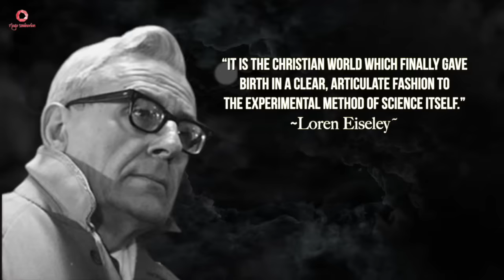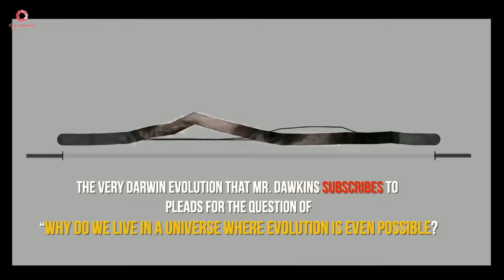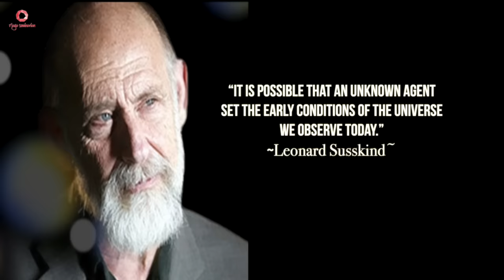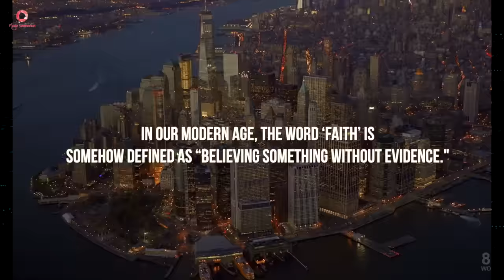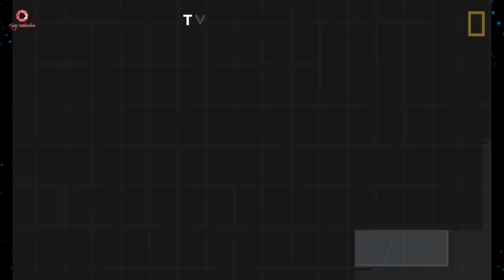Atheist Dawkins STUNNED by Oxford Professor on God and Science-John Lennox EPIC Debate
Here’s a snippet of the Classic Debate between world renowned atheist Richard Dawkins and Oxford professor John Lennox on the relationship between science and religion, faith and God in the year 2007.

About John Lennox
John Carson Lennox (born 7 November 1943) is a Northern Irish mathematician, bioethicist, and Christian. He has written many books on religion, ethics, the relationship between science and faith (like his books, Has Science Buried God and Can Science Explain Everything), and has had public debates with atheists including Richard Dawkins (this video is one of them) and Christopher Hitchens. (Wikipedia)

About Richard Dawkins
Richard Dawkins (born 26 March 1941) is a British evolutionary biologist and author. He is an emeritus fellow of New College, Oxford, and was Professor for Public Understanding of Science in the University of Oxford from 1995 to 2008. His 1976 book The Selfish Gene popularised the gene-centred view of evolution, as well as coining the term meme. Dawkins has won several academic and writing awards. (wikipedia)

The video is fully scripted and edited by Naga Seminarian channel.

I've used MacBook Pro, Final Cut Pro, AI Powered Voices, Storyblocks.com to make this video.